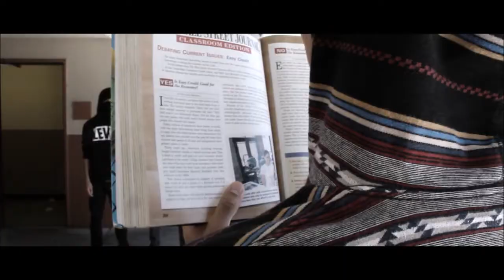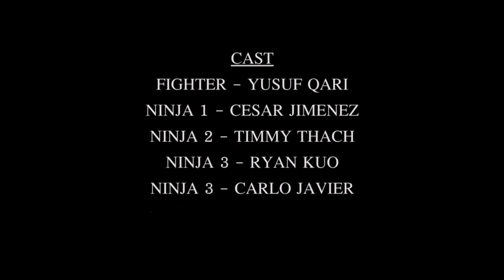The Ninjas (2015)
When a man is faced with his past he must fight for his life, watch as a group of relentless ninjas stop at nothing to complete their task to kill this man for a crime he did not commit.

A NuclearLizard Productions 2015

28 Days later OST - In a House in a Heartbeat
Icon Audio - Unstoppable Force
Hi-Finesse - Radius